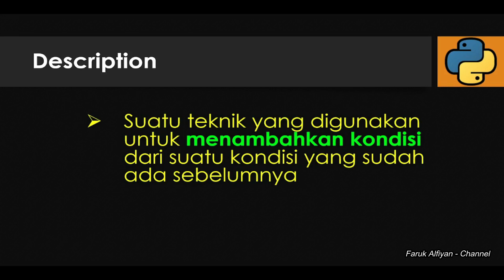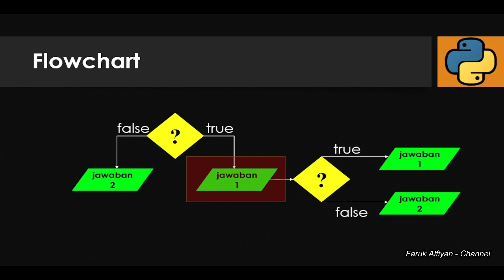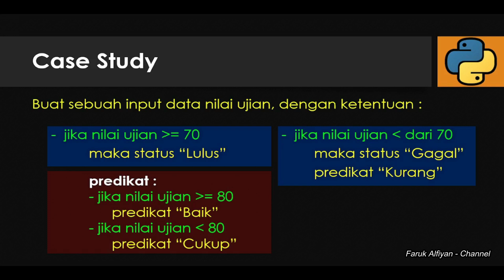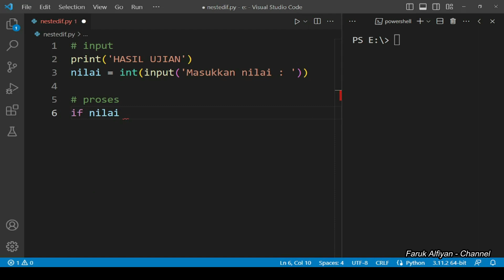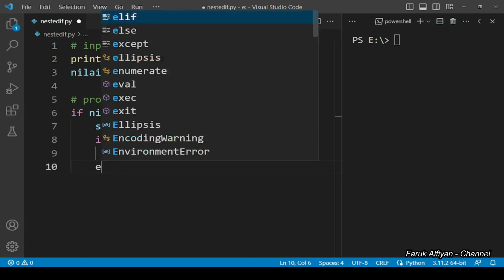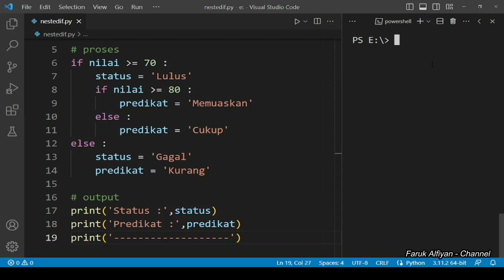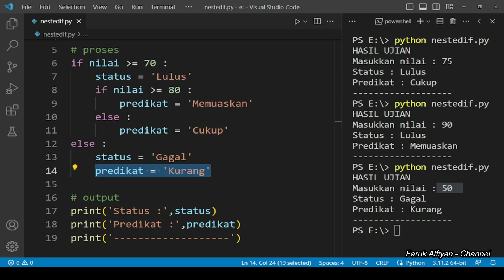Dasar Python - 13: NESTED IF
Video ini membahas tentang statement Nested - If dalam bahasa pemrograman Python